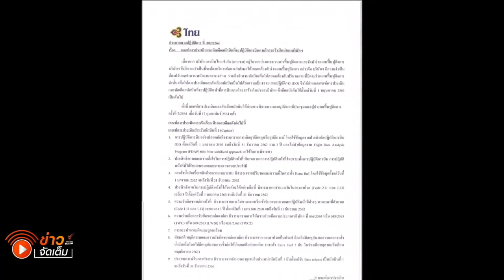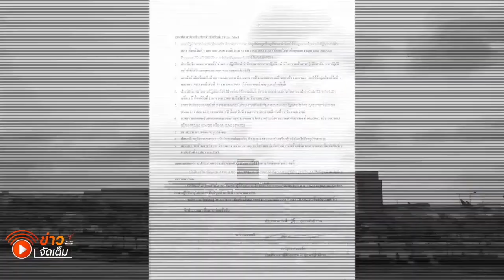การบินไทย